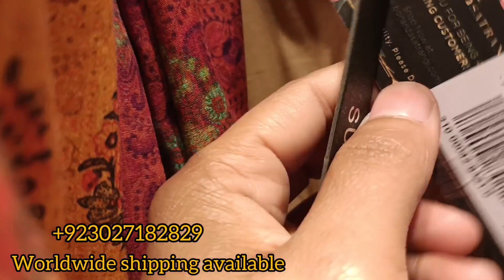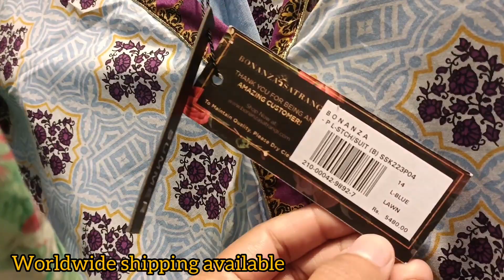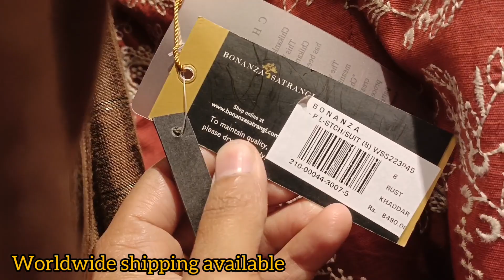bonanza satrangi sale flat 30%off 7april-2023 || bonanza satrangi very affordable prices suits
bonanzasatrangisale,bonanzalawn2023,eidsales,